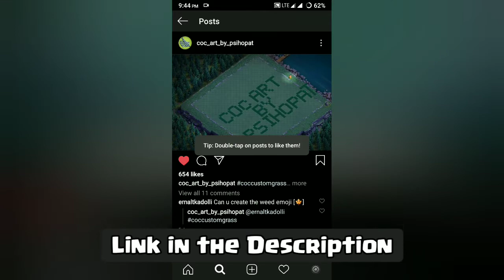Amazing Art with Walls ! Clash of Clans Insane Base Layouts Compilation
In this Video we are looking at some amazing Base designs in Clash of Clans ! All of these Bases are Designed by coc_art_by_psihopat.

I post Clash of Clans Attack Strategies, Base Designs, Tips And Tricks and Lot more. Check them Out !